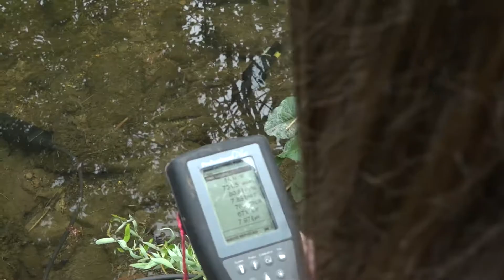Testing for Local Water Pollutants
| Saint Vincent College faculty and students are collaborating on efforts to assess the combined effects of sewage and mine water pollution on human and ecosystem health in southwestern Pennsylvania. The Colcom Foundation has awarded a three-year, $196,000 grant to Saint Vincent, St. Francis University and the U.S. Geological Survey for the study, which will examine how work to alleviate the effects of abandoned mine drainage has brought the underlying problem of discharge of untreated sewage – estimated at 16 billion gallons a year in southwest Pennsylvania – to the fore. The discharge causes elevated nutrient and pathogen concentrations which can threaten both human and ecosystem health.

Produced by Kathleen O'Reilly